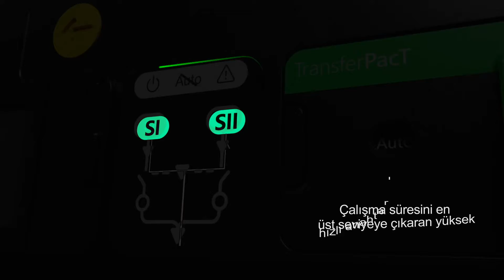TransferPacT | Otomatik Transfer Anahtarlama Ekipmanı | Schneider Electric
TransferPacT Otomatik Transfer Anahtarlama Ekipmanı (ATSE), zorlu koşullarda üst düzey çalışma performansı ve yüksek hızlı anahtarlama ile alternatif kaynakları kesinti anında devreye alarak sistemleri destekler.